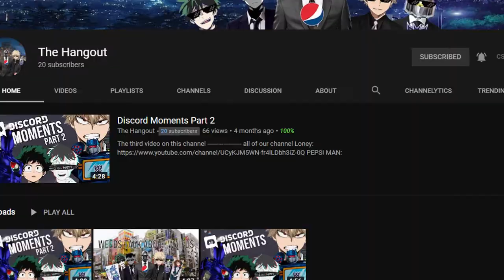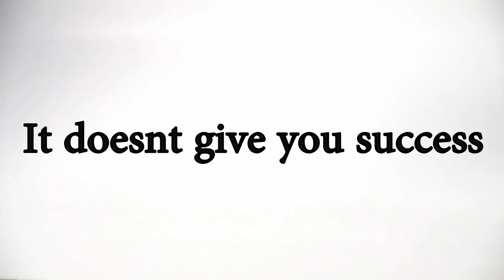Does wearing sunglasses Help you Play Siege? | Rainbow Six Siege